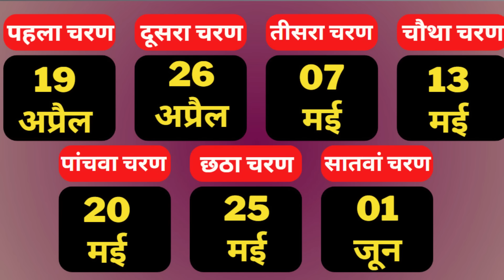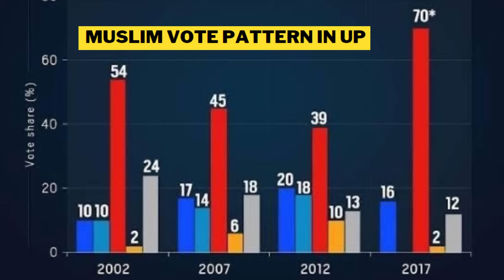Rahul - Akhilesh के हाथ में आता UP | Yogi - Shah की ‘कोल्डवार’ विपक्ष के लिये वरदान | Deepak Sharma